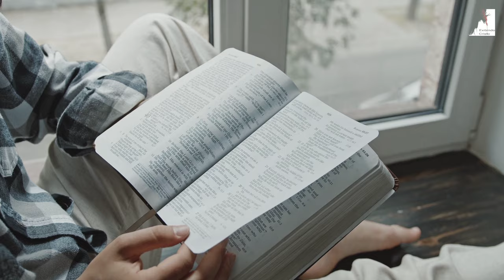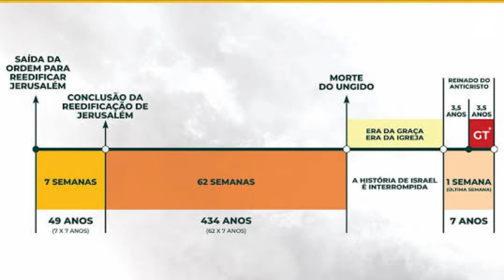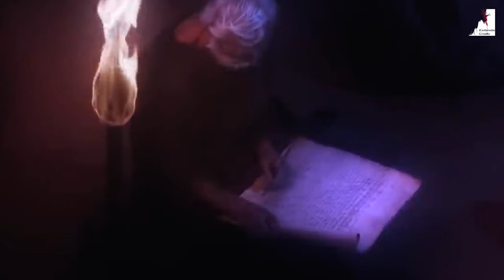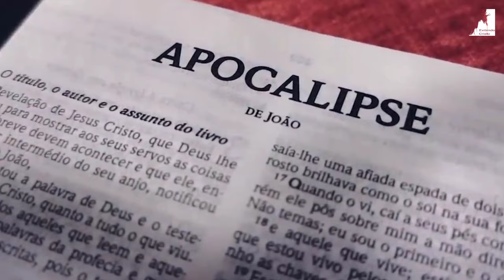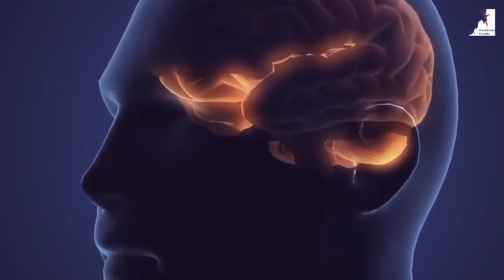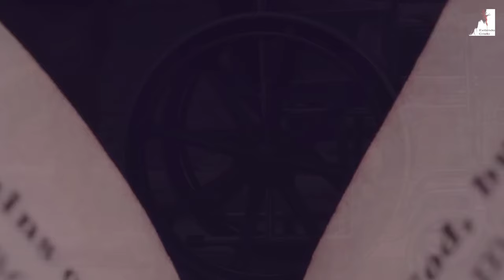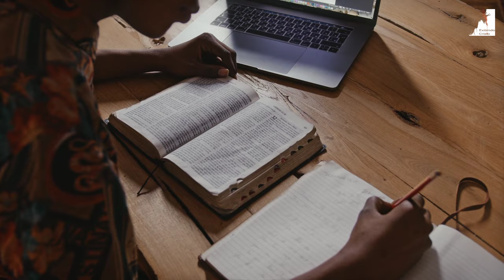SE VOCÊ OUVIR ISSO NA TV, DESLIGUE TODOS OS SEUS DISPOSITIVOS